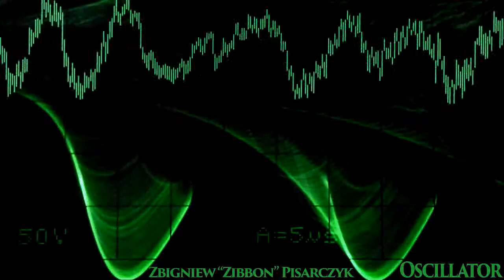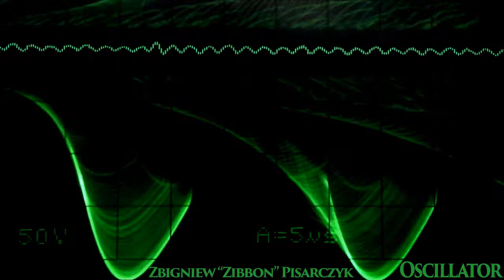Zbigniew "Zibbon" Pisarczyk - Oscillator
From Music Planet album